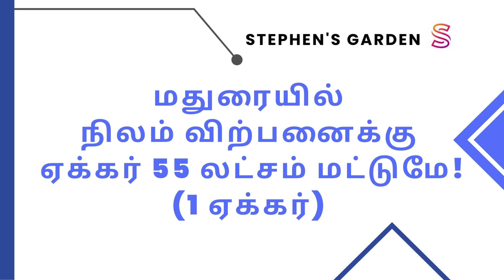மதுரை நிலம் விற்பனைக்கு | Madurai Land for Sale | Contact: +91 9597957519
மதுரையில் 1 ஏக்கர் நிலம் விற்பனைக்கு, ஏக்கர் 55 லட்சம் மட்டுமே!

மதுரை ஆரப்பாளையம் பேருந்து நிறுத்தத்திலிருந்து
25 வது கி.மீ தூரத்தில் உள்ளது.

மதுரை-பாலமேடு-நத்தம் மெயின் ரோட்டில் 1 ஏக்கர் நிலம் விற்பனைக்கு உள்ளது!.

நிலத்தின் வாசலில் படிக்கட்டுகளுடன் கூடிய அழகிய குளம் உள்ளது.

நிலத்தை சுற்றிலும் அழகிய மலைகளால் சூழப்பட்டுள்ளது.

60 அடி மெயின் ரோடு உள்ளது.

புரோக்கர்கள் தொடர்பு கொள்ள வேண்டாம்!